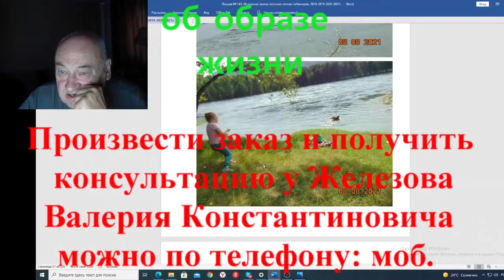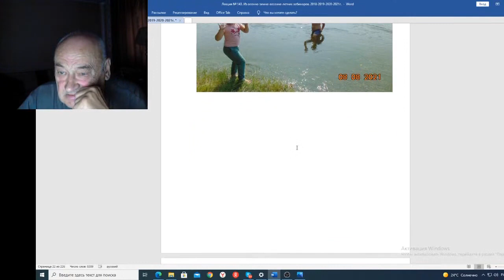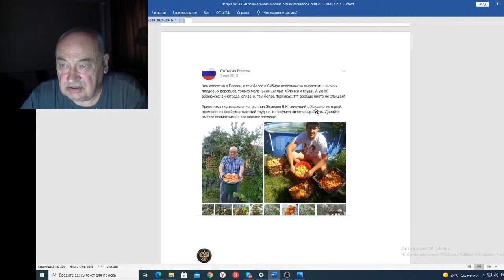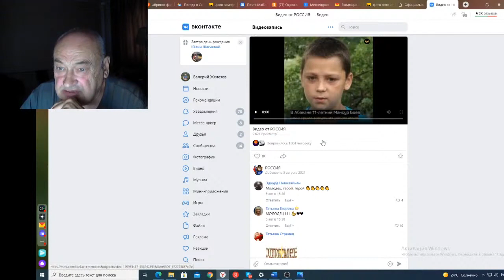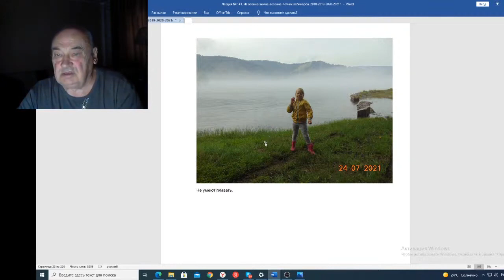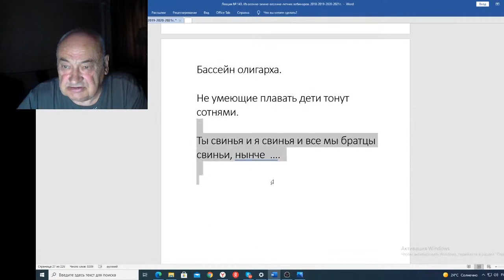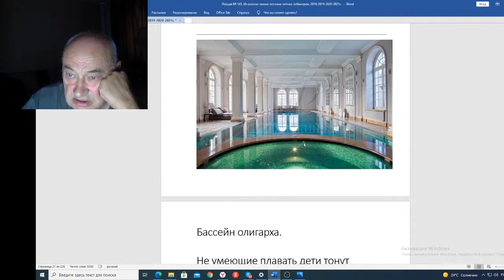Вебинар 143 Немного об образе жизни